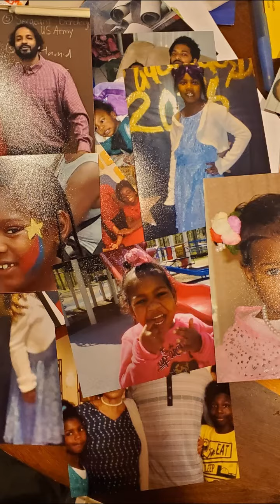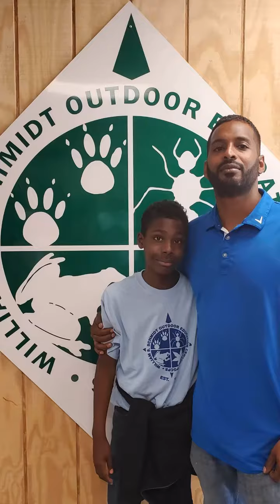There's Nothing I Won't Do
My presentation of my 4 children. Next Generation of Self Doer's. Nobody dose it on their own. Everyone needed somebody for support.  That's REAL. And they have a weird father to push them right along. PEACE.